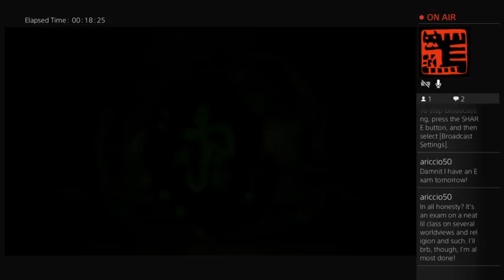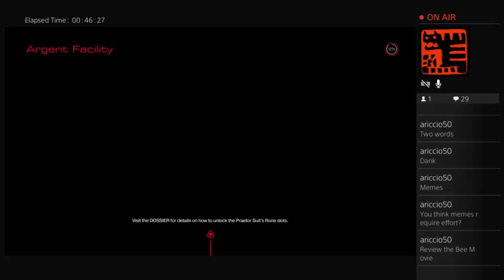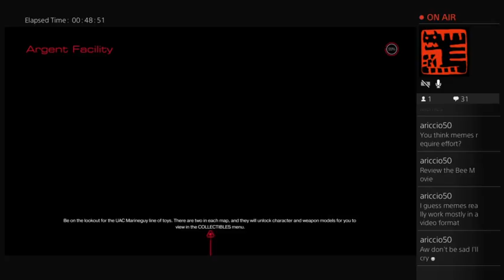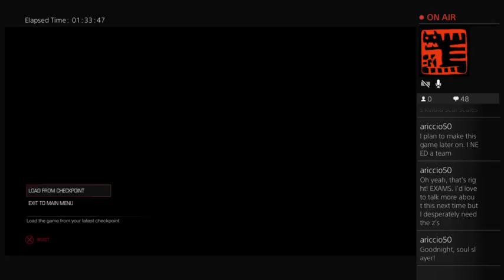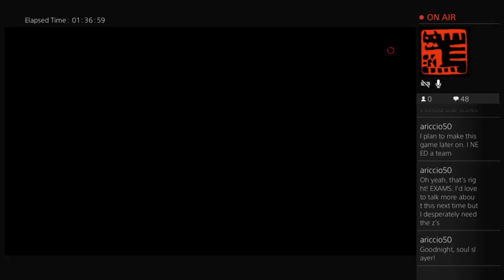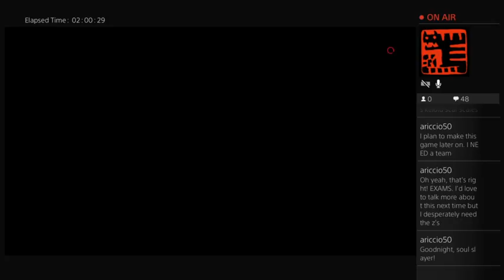What do you call a floor brush on Mars? A DOOM BROOM. ZOOM!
Another fun DOOM night! Hobbs creates chaos! Matt battles demon-barrels and a door! Ariccio50 pops in to talk Christmas, Ash vs. Evil Dead, religion, pro wrestling, Monsters Conquer the World, and MOOOOOOOOORRRRRE!